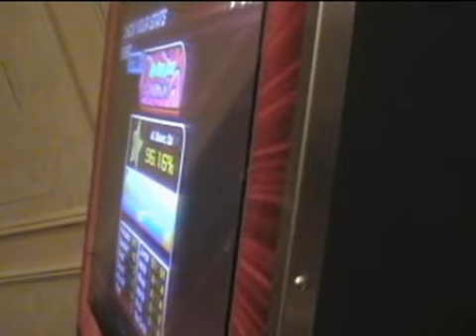Doubles Finals Song 1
NAT06 Doubles Final Match
TJ picks Infection and Edgar picks Hip Hop Jam.